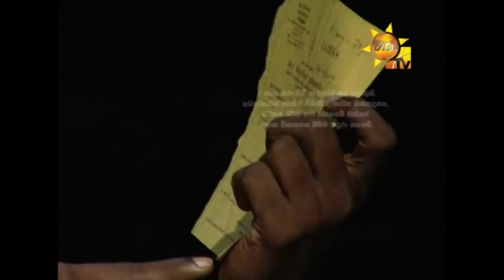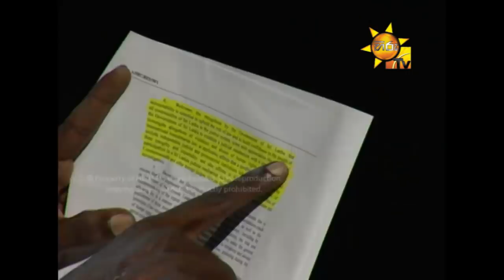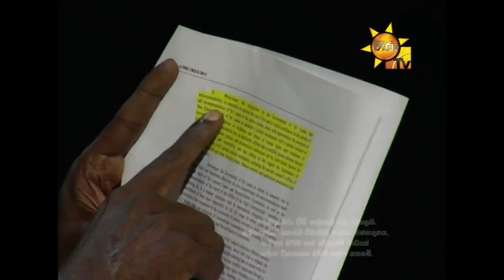Hiru TV Salakuna | M.K. Shivajilingam / Arun Siddharth | EP 172 | 2019-02-11